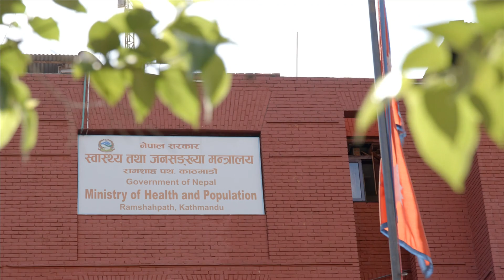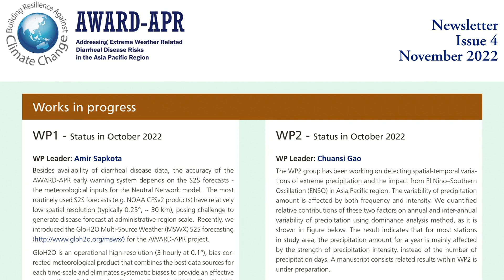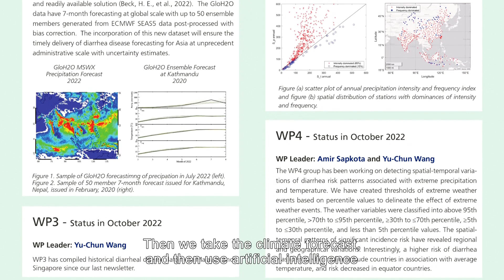The Flow of Change - managing diarrheal disease in the face of extreme weather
In this film we meet people in Nepal and hear about the challenge of diarrheal disease and extreme weather events and the early warning system developed to help adapt to the challenges.

The research behind this is done in the AWARD APR project that is funded through the Belmont Forum.
The film was produced by the ENBEL project, La Isla Network and Talking Eyes Media. Cinematography by Ed Kashi and Tom Laffay. Directed by Tom Laffay.